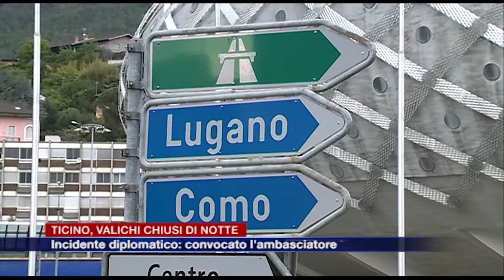Ticino, valichi chiusi di notte